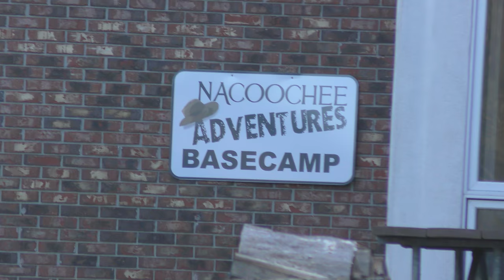Nacoochee village adventure area Helen georgia by Arif Herekar